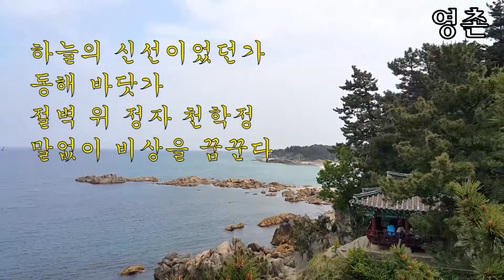천학정 고성8경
고성8경 천학정(天鶴亭)

하늘의 신선이었던가
동해 바닷가
절벽 위 정자 천학정
말없이 비상을 꿈꾼다

정자를 찾은 사람들 즐겁고
여심은 무엇을 담으려 하는 것인가
천학정은 바다를 향해 날개짓을 한다